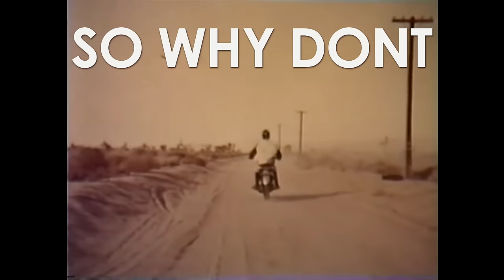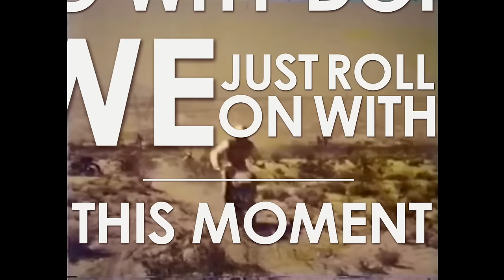Livy Jeanne - All Kinds of Crazy (Lyric Video)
2015 Black Box Recordings